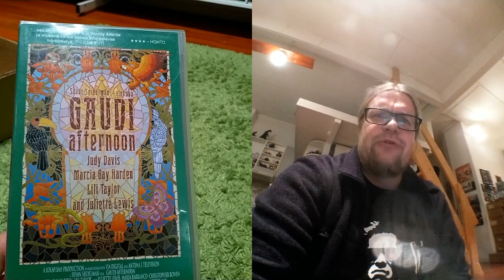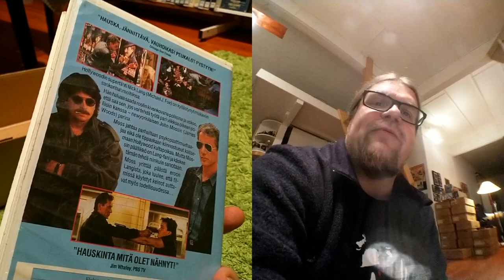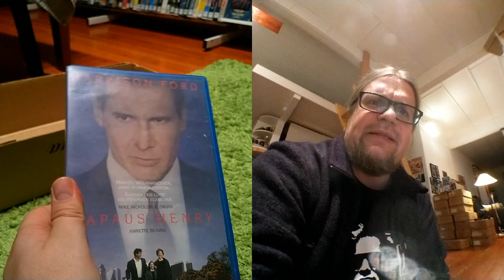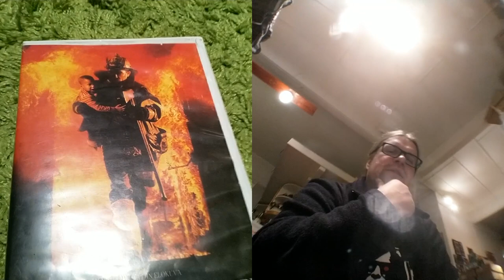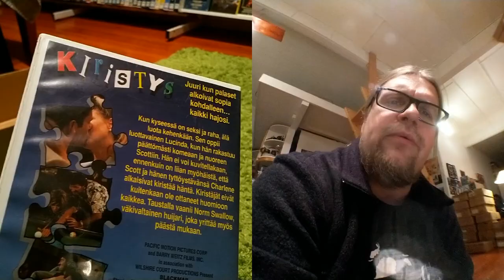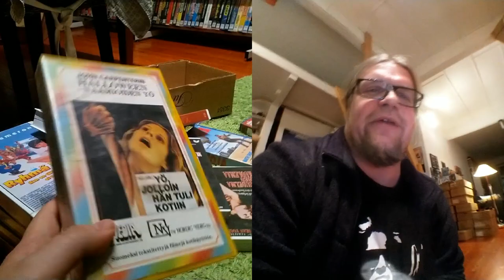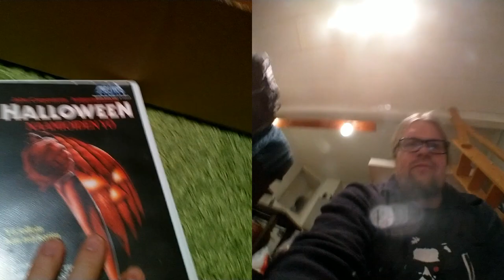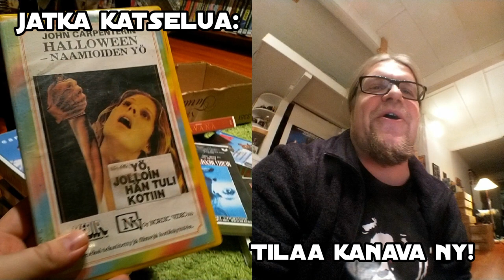Video Unboxer S03 E54: Joulun Halloween-spessu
Halloweenhän on vuoden mukavinta aikaa monstereine ja kauhujuttuineen, joten miksi emme toisi pimeyttä tähän masentavan tekopirtsakkaan kulutusjuhlaan, jota jouluksikin kutsutaan. Käsittelyssä siis eräs Halloweeneistä halutuin... ...ja muuta!